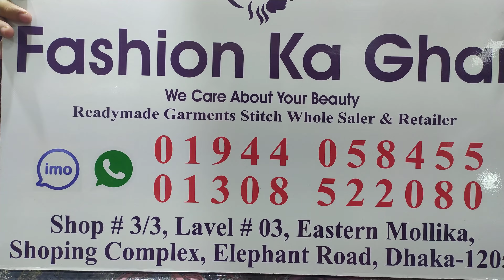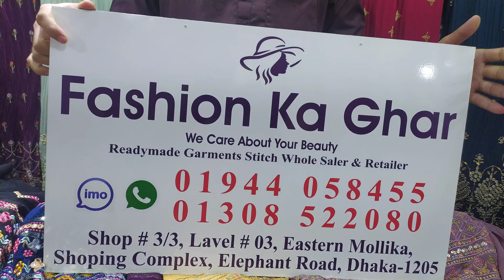পাইকারি দামে পাকিস্তানি নায়রা কাট গজিয়াস ড্রেস ফ্যাশন কা ঘড় 01944058455